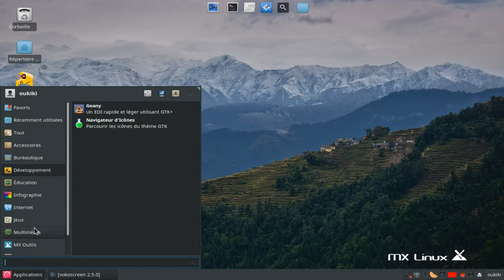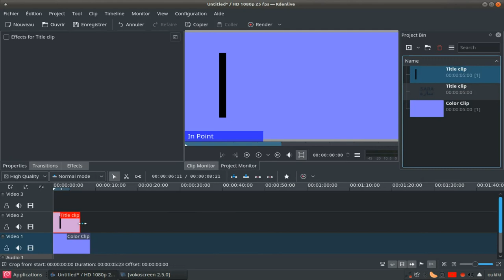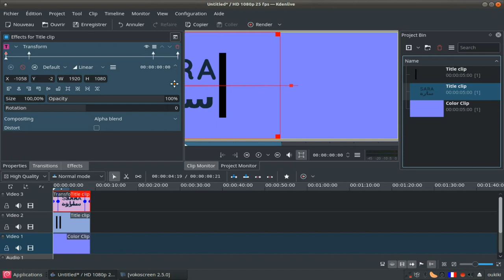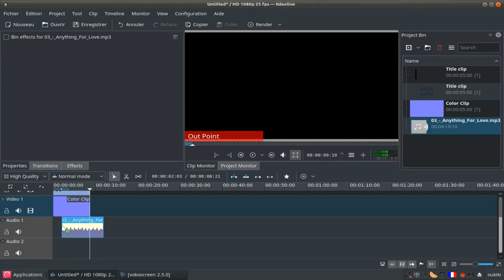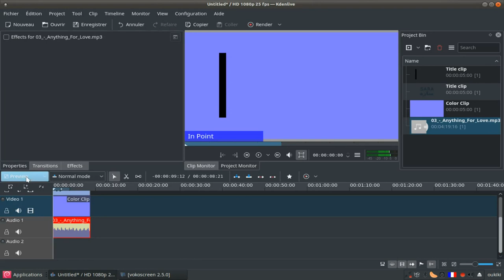kdenlive:تأثير خروج نص من خلال شكل أو جسم